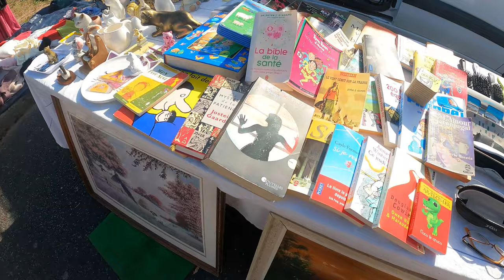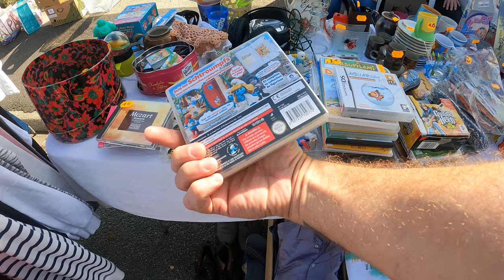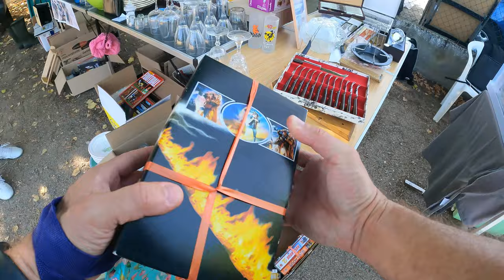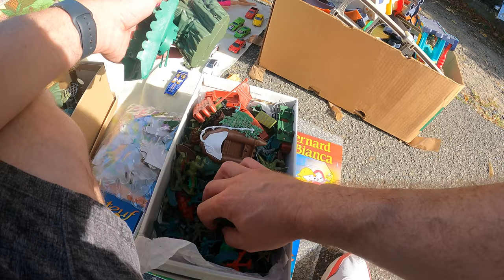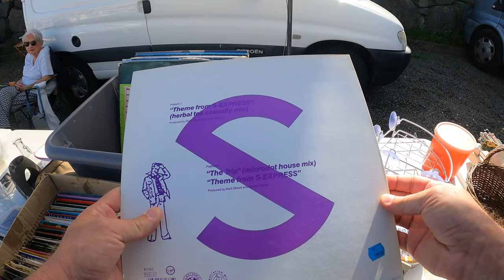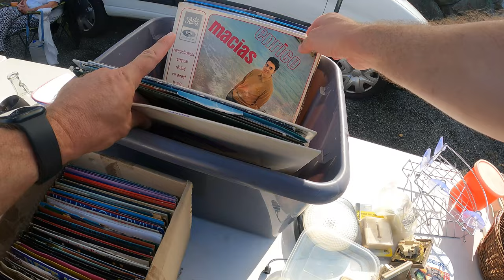VIDE GRENIER RETOUR VERS LE FUTUR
Je fais un tour en vide grenier orienté retour vers le futur. De belles trouvailles en plein après-midi.

—— MON LIVRE ——
Guide pratique sur TikTok

—— MON MATERIEL ——

➤ Prise de vue :
▸ PANASONIC GH5s
▸ OBJECTIF 12-35 mm 2.8
▸ PANASONIC S5IIX
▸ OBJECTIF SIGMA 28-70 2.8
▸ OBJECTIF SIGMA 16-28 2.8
▸ ECRAN ENREGISTREUR ATOMOS NINJA V
▸ DRONE DJI MINI 2 FLY MORE COMBO
▸ DRONE DJI MAVIC 3 CINE
▸ DRONE DJI AVATA
▸ GOPRO 9
▸ GOPRO 11 CREATOR EDITION
▸ INSTA 360 X3

➤ Son :
▸ KIT MICRO SYNCO G2A2PRO
▸ KIT MICROS CRAVATTE DJI

➤ Studio :
▸ ECLAIRAGE APUTURE AMARAN
▸ ECLAIRAGE GODOX SL60
▸ ECLAIRAGE SL150
▸ TREPIED NEEWER CARBONE

➤ Accessoires :
▸ MALLETTE POUR DRONE DJI AVATA

—— AVANTAGES POUR VOYAGER OU FAIRE DES ECONOMIES ——

CE QUE J'UTILISE OU COLLECTIONNE :
➡️ Ma boutique Amazon

00:00 Introduction
01:07 J'arrive sur place
02:09 Ça commence bien
13:55 Debrief